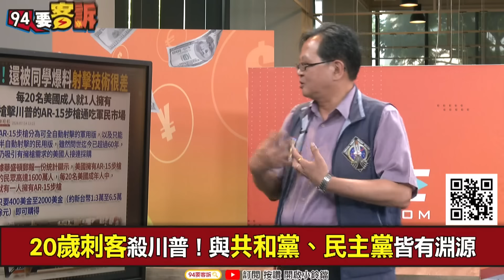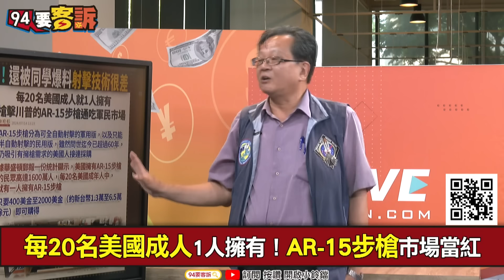【精華】川普遭槍擊台網友喊「美國阿扁」 張益贍還原當年319槍擊案過程「阿扁那一槍絕對是真的」 曝當年阿扁第一時間反應 ｜王時齊主持｜【94要客訴】20240715｜三立新聞台